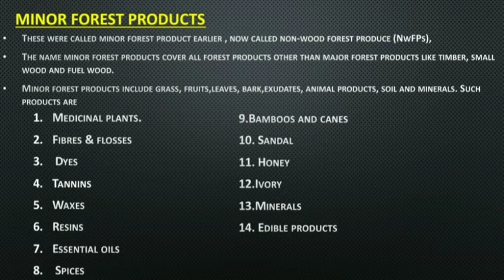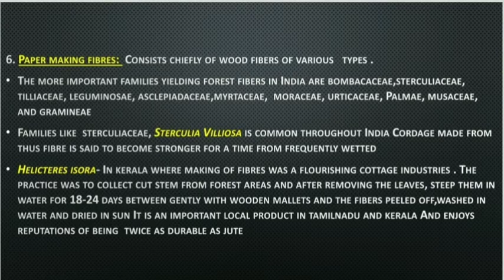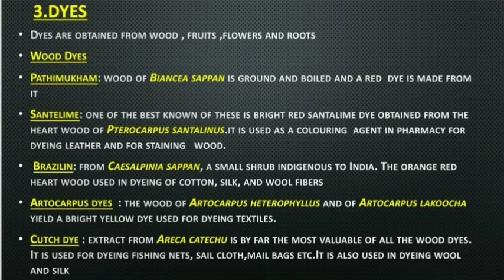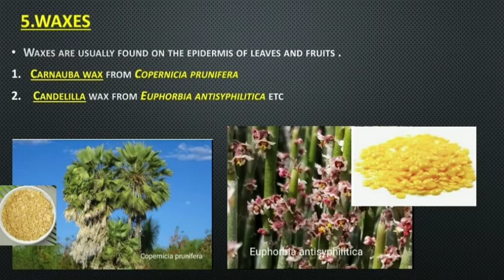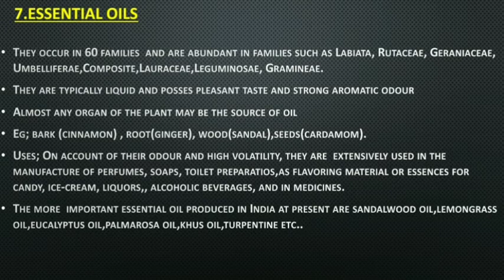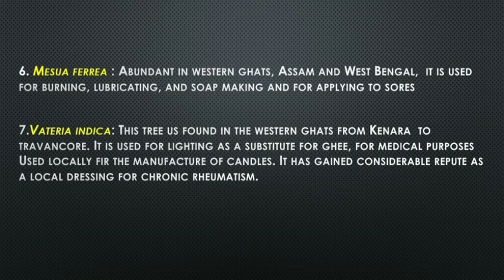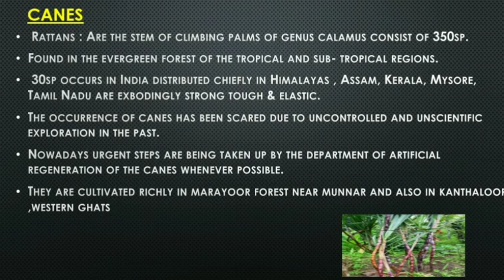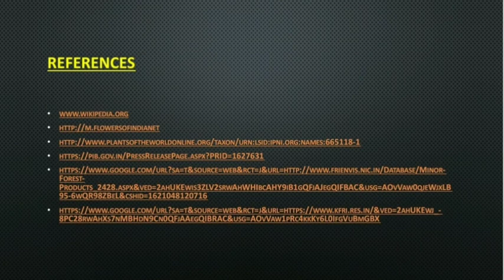Forest botany - Minor forest products